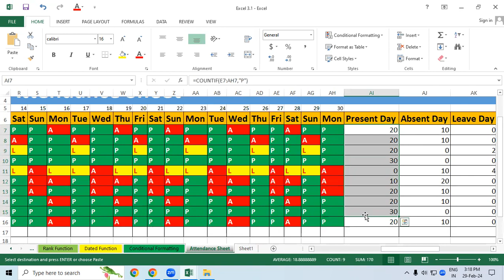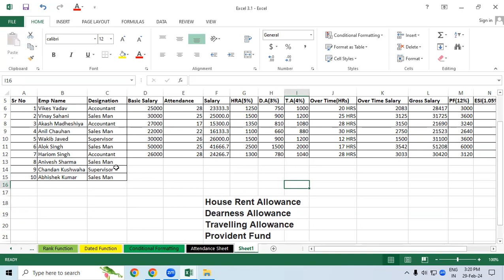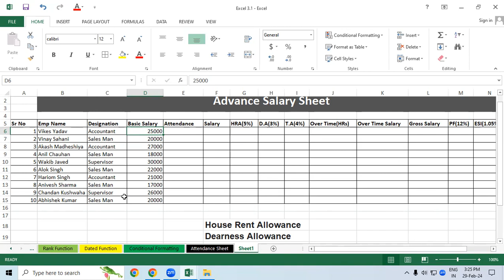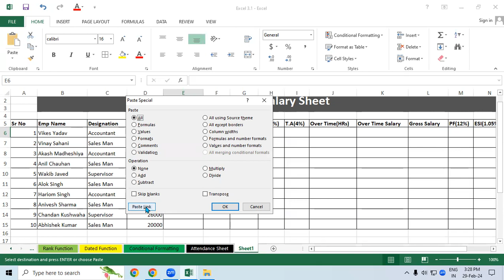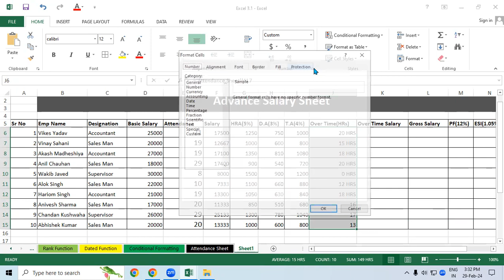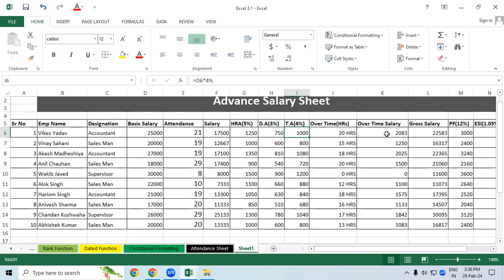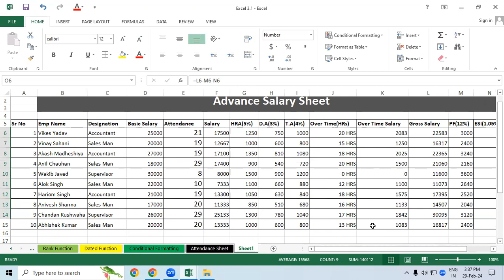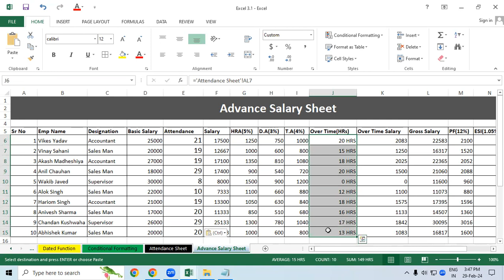How to Create Advance Salary Sheet in Ms Excel | GIT Education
How to Create Advance Salary Sheet in Ms Excel